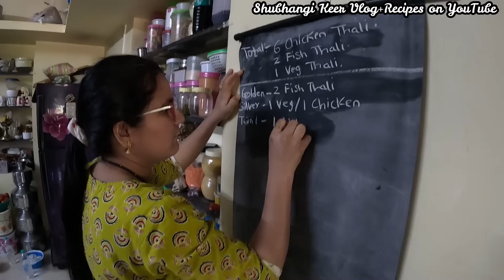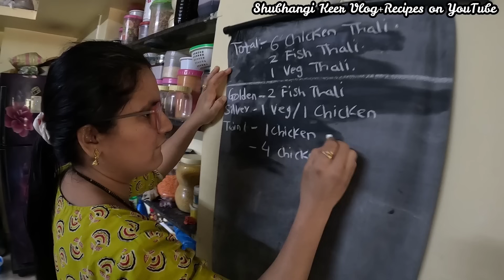गाडीची रांग लागली VIP Coming मॅडम आल्या मुंबई वरून | Our VVIP Guest Came to Homestay Shubhangi Keer